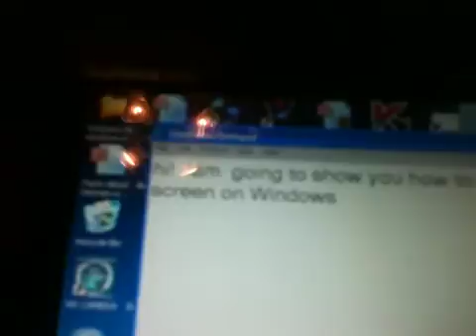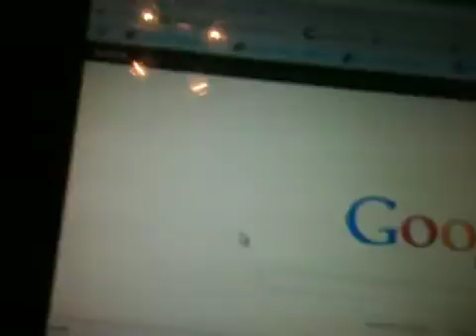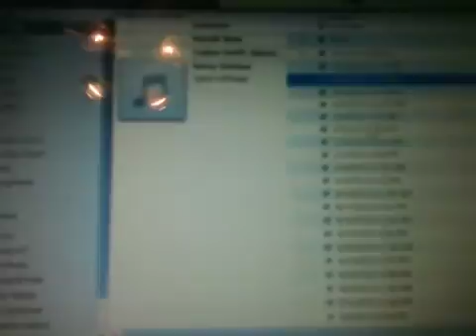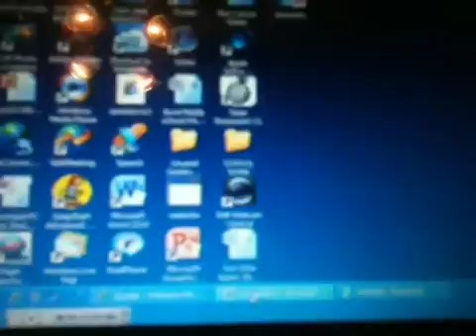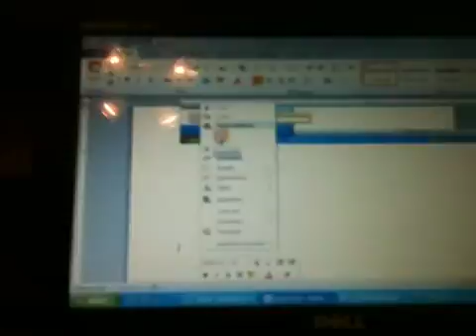How to Print screen on Windows XP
Print screen